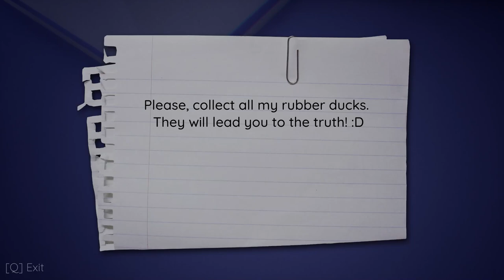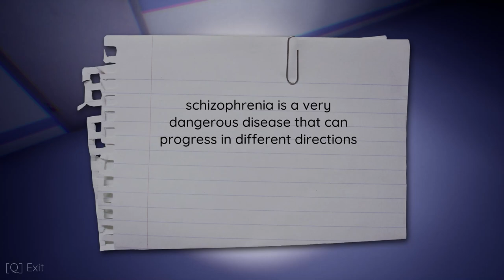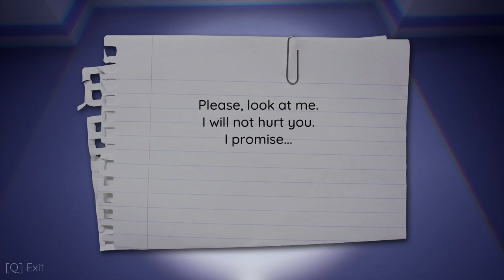The Duck Psychology ( Demo ) - Gameplay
Game:- The Duck Psychology
Platform:- PC
PC Specs:
Graphics Card: GTX 1650S
CPU: INTEL I5 10400F
RAM: 16GB GDDR5
Storage: 1TB SSD